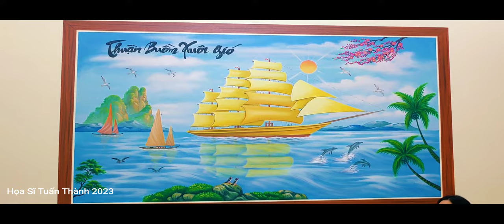Tranh Vẽ Tường Phòng Khách Thuận Buồm Xuôi Gió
Quý khách có nhu cầu vẽ tranh tường Hãy tìm đến địa chỉ Họa sĩ Tuấn Thành khu 1 thị trấn Cẩm Giang huyện Cẩm Giàng tỉnh Hải Dương.